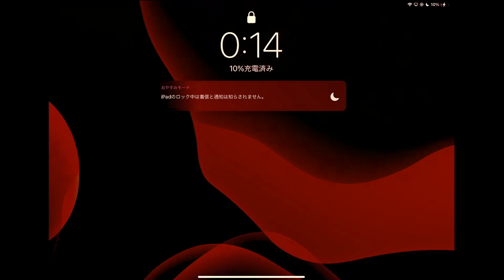【荒野行動】3周年ガチャ神引きしたんだけどwwwww【荒野の光】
Mildomで無双しながら面白い配信めっちゃしてます！！
インストールURL下に貼っておくね！！！！

②Mildomの検索から「芝刈り機〆危！【αD】
」又は「ID : 10366084」を検索する